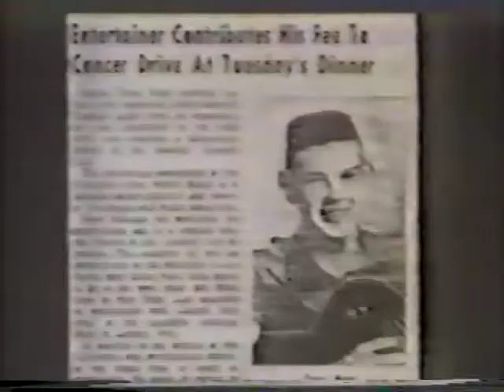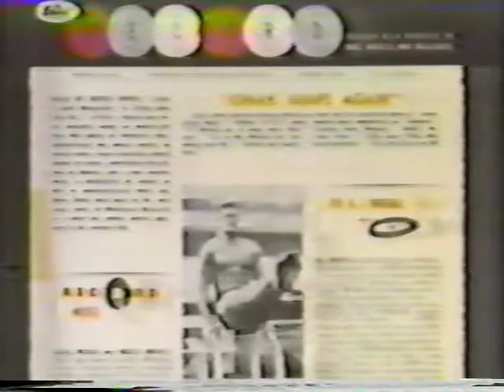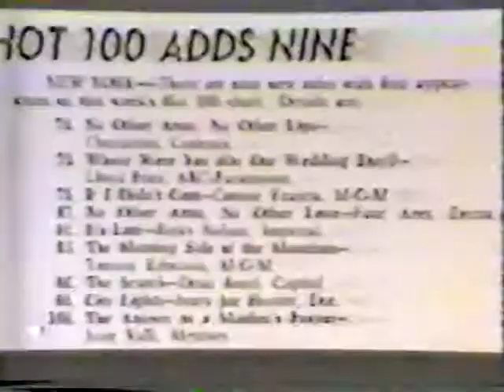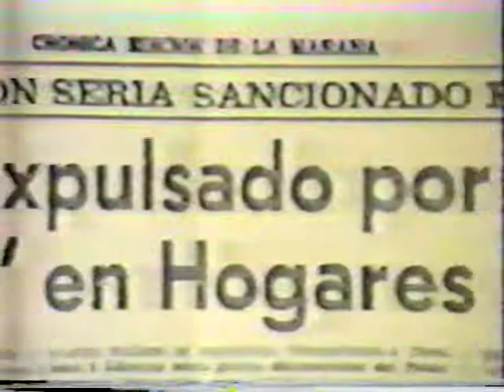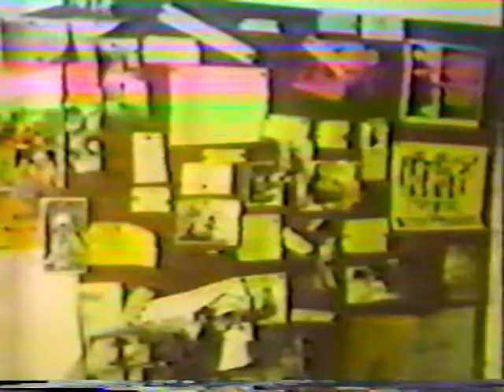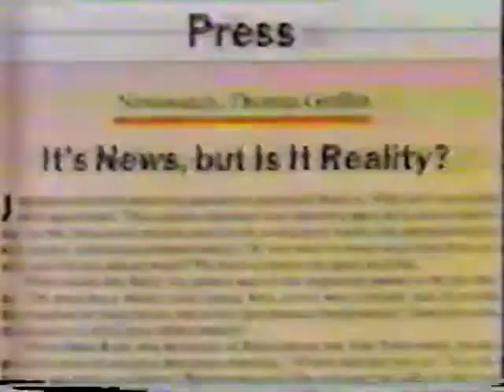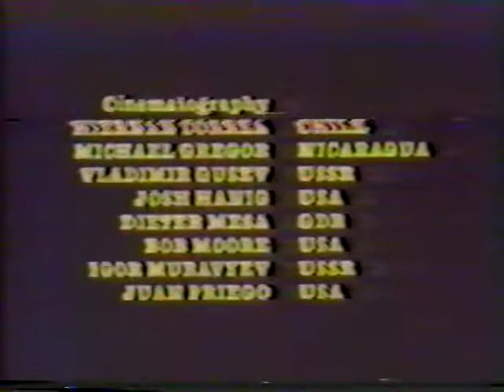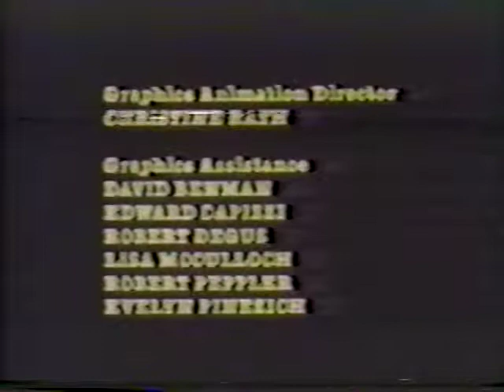Lewis Black and Rusty Magee's "The Czar of Rock and Roll" filmed live at the West Bank Cafe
A partial recording of Rusty Magee and Lewis Black's hilarious satire, "The Czar of Rock and Roll" based on the real life story of American expatriate turned Russian pop superstar, Dean Read.

Recorded at the West Bank Cafe Downstairs Theatre Bar